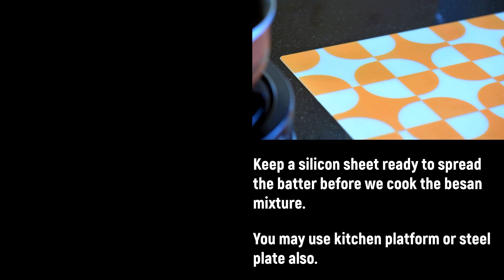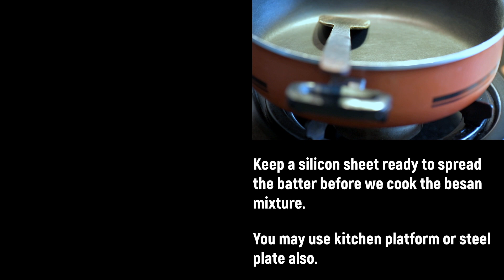Khandvi | Surleechi Vadi | Indian Snacks Recipe (Hindi) | Evening Snacks | Marathi Recipe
Khandvi is a popular Gujarathi dish which is also popularly know in Maharashtra as Surleechi Vadi. GREET & EAT brings you one of the easy homemade version of this delicious recipe.

Ingredients:
1. Besan (Chickpea flour) - 1 cup
2. Curd - 1 cup
3. Water - 1 cup
4. Ginger + Green chilly paste - 11/2 tsp
5. Turmeric powder - 1/4 tsp
6. Hing (Asafoetida) - 1/8 tsp
7. Salt to taste

For tadka (tempering)
8. Oil - 3 tsp
9. Rai (Mustard seeds) - 1 tsp
10. Til (Sesame seeds) - 1 tsp
11. Hing (Asafoetida) - 1/4 tsp

For stuffing / sprinkling
12. Freshly chopped coriander - as required
13. Fresh grated coconut - as required